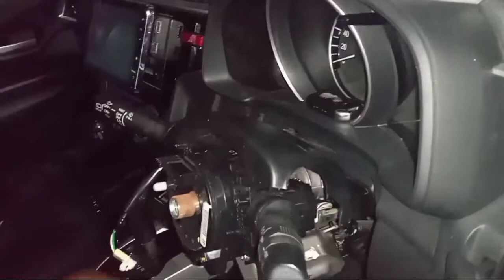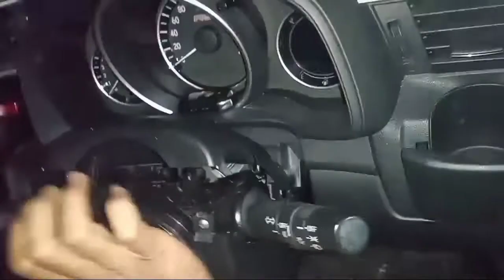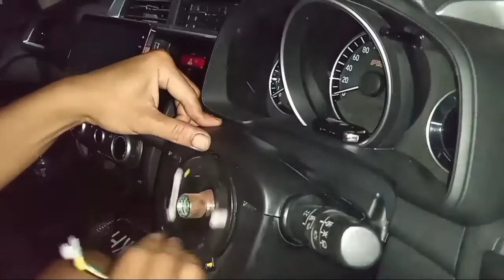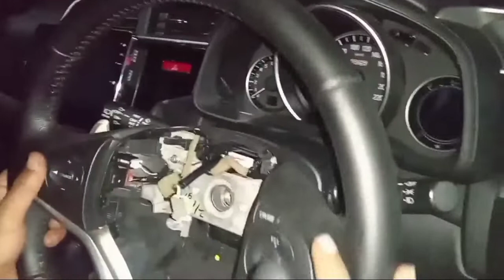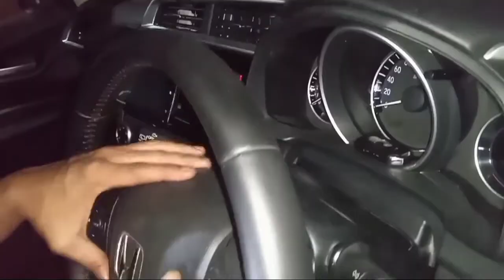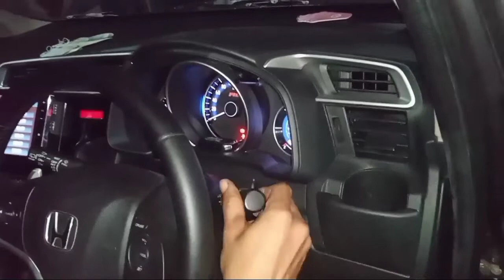Honda Jazz, Civic, Accord. Noise from electronic steering lock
Honda Jazz, Civic, Accord.noise from electronic stering lock